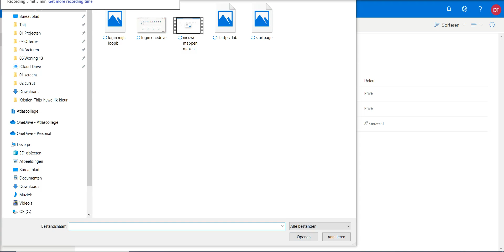uploaden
Uploaden van bestanden naar OneDrive